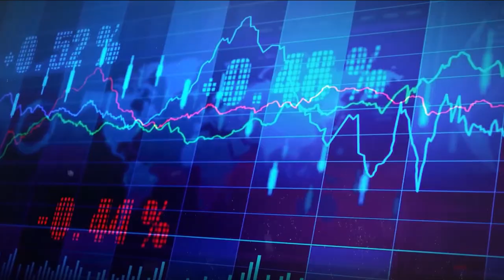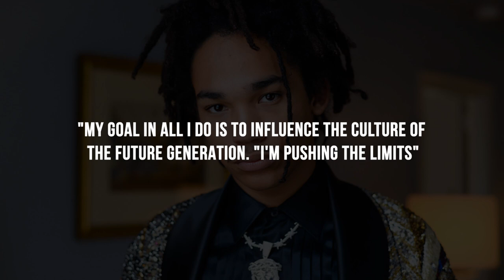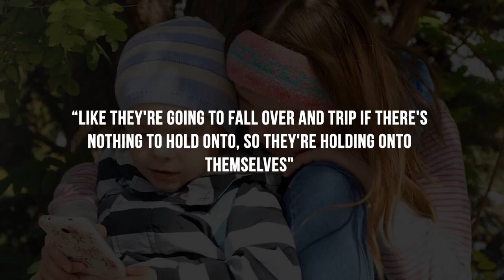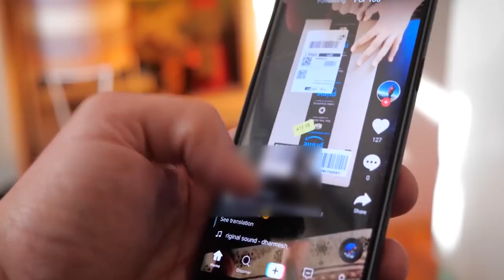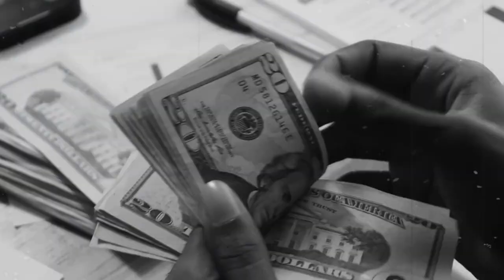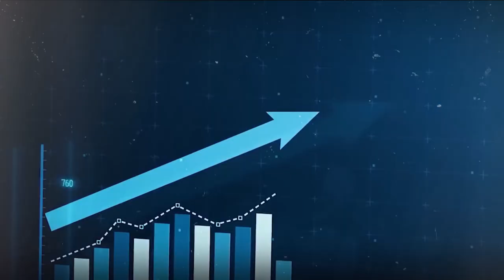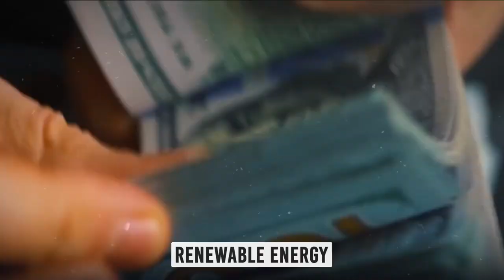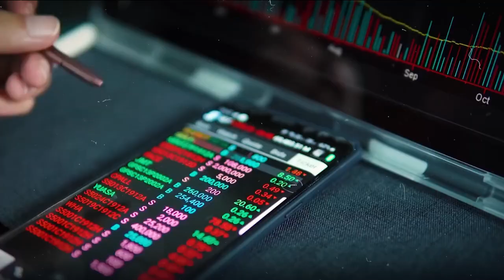How Gen Z Is An Investment GOLDMINE (Says Seth Klarman)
Since the world of buying is always changing, smart investors are always on the lookout for new trends and chances. Generation Z, also called Gen Z, is one of these opportunities that has caught the attention of financial experts and business planners. Today, we're going to talk about how Gen Z is a great place to invest.

🎥 We possess commercial licences for all of the content used in this film, with the exception of bits regarding the topic that were used under fair use, and we edited it entirely.